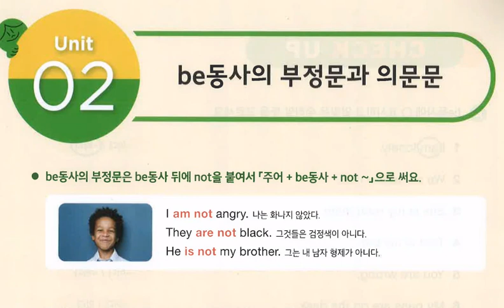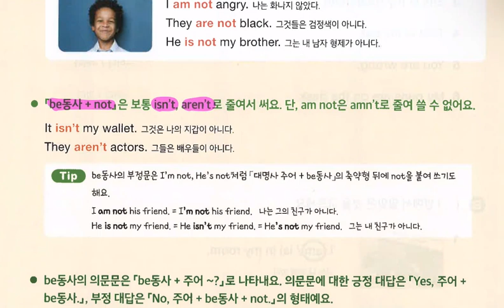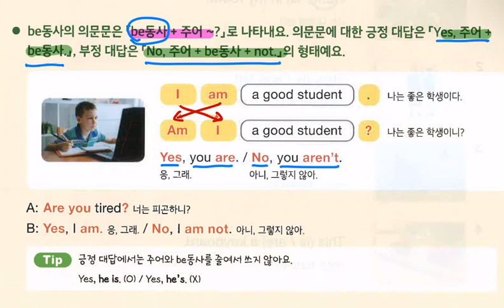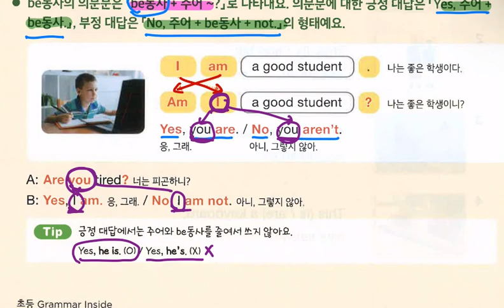Lv.1 그래머인사이드 4-2 be동사의 부정문과 의문문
그래머 인사이드 1권에서 [ be동사의 부정문과 의문문]에 대해 배웁니다.